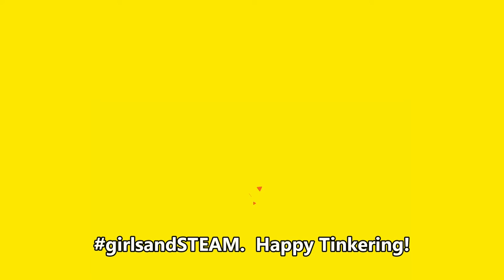Tinkering at Home: Zip Lines!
We have a problem, we have to figure out how to get our passenger from the top of the zip line down to the bottom safely. Can you help us figure it out?

In this Tinkering at Home activity, we break down the Design Cycle and use it to build a safe zip line from items we can find around us. This can be done with any manner of materials you find around the house. But we recommend tinkering with things like paper, pipe cleaners, elastics, paper clips, popsicle sticks, and tape. You can also tinker with different types of zipline material such as twine, yarn, thread, fishing line, even your skipping rope!